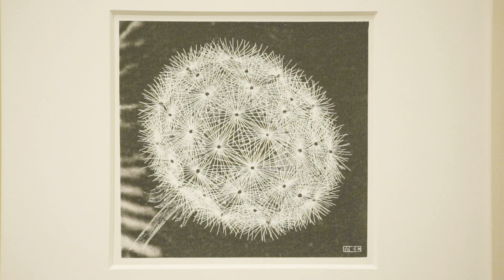Visiting "What a wonderful world" | Palazzo Magnani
La lunga storia dell’Ornamento tra arte e natura
a cura di Claudio Franzoni e Pierluca Nardoni
Palazzo Magnani e Chiostri di San Pietro, Reggio Emilia,
16 novembre 2019 | 8 marzo 2020

Un avvincente e inedito viaggio attraverso i secoli, per comprendere quanto la Decorazione e l’Ornamento siano una parte fondamentale nella vita umana e nella natura.

L’Ornamento dunque visto non come semplice e superficiale abbellimento, ma come strumento di comunicazione, come fenomeno che pervade la nostra quotidianità, ricco di significati sottesi, di natura filosofica, sociologica e antropologica.

Oltre ad alcuni pezzi della protostoria, la mostra attraversa più di 2000 anni di storia dell’arte, dall'età romana al Medioevo fino ai giorni nostri, con opere di autori quali Albrecht Dürer, Leonardo da Vinci, Giovan Battista Piranesi, William Morris, Koloman Moser, Maurits Cornelis Escher, Pablo Picasso, Henri Matisse, Giacomo Balla, Andy Warhol, Keith Haring, Peter Halley, Shirin Neshat.